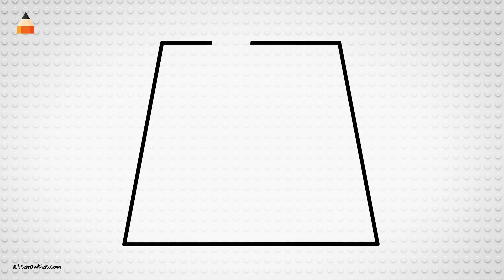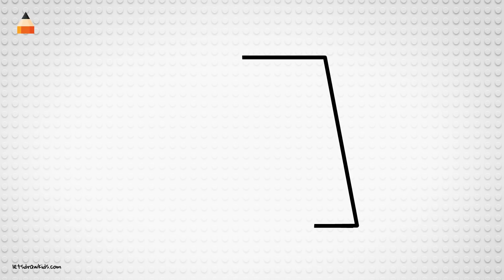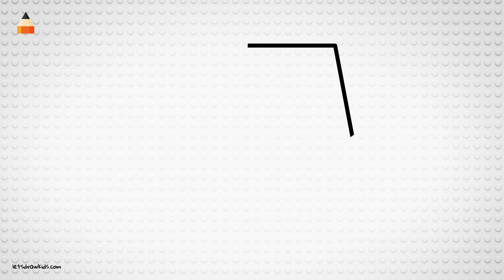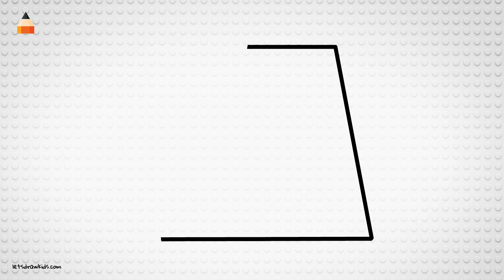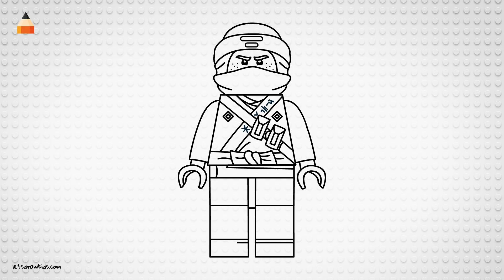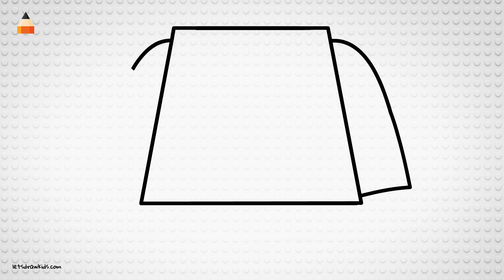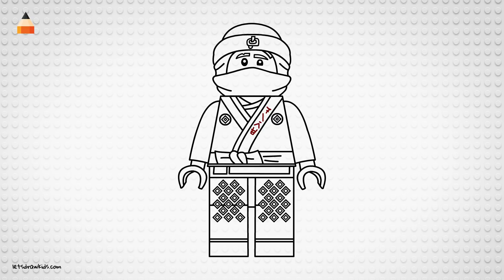Draw Lego Ninjago Characters | Lego Coloring Pages | Ninja Coloring Pages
See How To Draw Lego Ninjago Minifigures | Animation Lego Ninjago Movie Characters step by step

Learn with us how to draw all ninja from Lego Ninjago Movie.
We hope you're going to follow along with us!

How To Draw Lego Ninja: Lloyd, Nya, Cole, Zane, Jay, Kai

The Lego Ninjago Movie is a 2017 movie and a second spin-off of The Lego Movie. In the film, we meet six Ninja (Jay, Lloyd, Kai, Zane, Cole and Nya) trained by Master Wu.

If you enjoyed it please help our channel grow by giving LIKES, sharing with friends and circles, adding comments and watching our lessons.